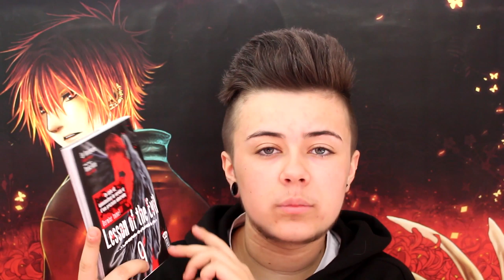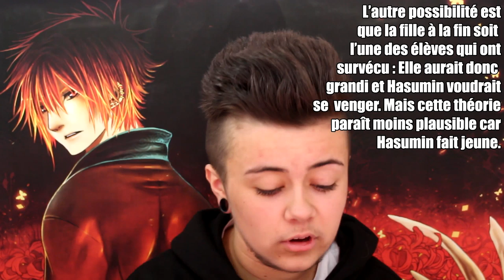FIN DE LESSON OF THE EVIL ?! : Partie Non-spoil & Partie Spoil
N'hésitez pas à commenter et à aimer la vidéo !

Skype : xatsu_chan